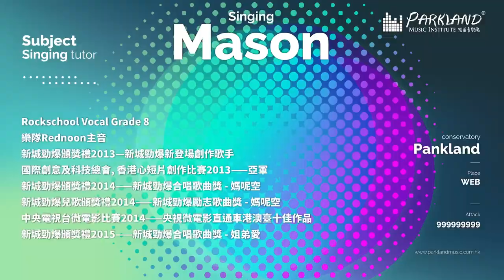【新一季卧虎藏龍2🐲 - 第二集 唱歌老師 Mason Sir｜十多年時間不斷追尋音樂樂趣】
第二季邀請左唱歌老師兼唱作歌手 - Mason Sir
今次搵黎Mason Sir繼續同我地傾下計
分享一下音樂對佢啲吸引力、教學心得、深刻嘅教學經歷等等.
同時鼓勵大家：想學習音樂就唔好怕～有衝動呢，就要把握時間去試，把握時間快啲學習！
📌特別一提：Parkland學音樂已提供「網上Live教學服務」📌

0:00 介紹
1:17 Mason 唱歌導師
7:00 唱歌表演

- 聲樂教學：學唱歌，歌唱技巧，學聲樂，學和音
- 古典音樂教學：學鋼琴，學小提琴，學大提琴，學古典結他，學中提琴，學色士風，學長笛­­，學單簧管
- 理論課程：學樂理，學作曲，學填詞，學編曲
- 數碼音樂教學：學混音，學錄音，學Studio set-up
- 兒童音樂課程：音樂治療，學鼓，學鋼琴，學小提琴，學結他，學ukulele，學唱歌­­訓練，兒歌班
- 聖樂課程

1. 學習樂器：扎實的演奏技術基礎是成為一個真正音樂人先決條件。Parkland的星級­­導師團隊絕對能幫助你打好基礎。
2. 工作坊/大師班：為廣闊同學的視野，Parkland特別設計了一系列的興趣工作坊，
3. 樂隊/樂團：用音樂溝通是一個音樂人必需的技能。透過音樂上的交流，除演奏技巧進步，
4. 表演機會：一次的台上表演是令學生進步和累積經驗的好機會。
5. 就業機會：過去逾十年的教學里程裡，Parkland已成功培育不少八級或以上的學生­­。

分校：
旺角總校 Mong Kok: 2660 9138
銅鑼灣分校 Causeway Bay: 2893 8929
荃灣分校 Tsuen Wan: 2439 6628
屯門分校 Tuen Mun: 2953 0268
九龍灣分校 Kowloon Bay: 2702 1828
元朗分校 Yuen Long: 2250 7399
西灣河分校 Sai Wan Ho: 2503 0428
大埔分校 Tai Po: 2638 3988
中環分校 Central: 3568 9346
北角分校 North Point: 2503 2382
馬鞍山分校Ma On Shan: 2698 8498
粉嶺分校 Fanling: 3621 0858
葵芳分校 Kwai Fong: 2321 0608
荔枝角分校 Lai Chi Kok: 25281885
香港仔分校 Aberdeen: 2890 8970
油塘分校 Yau Tong: 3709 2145
觀塘分校 Kwun Tong: 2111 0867
奧運/大角咀分校 Olympics: 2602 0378
沙田第一城分校 Shatin: 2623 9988
屯門蝴蝶分校 Tuen Mun Butterfly: 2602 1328
西營盤分校 Sai Ying Pun: 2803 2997
尖沙咀分校 Tsim Sha Tsui: 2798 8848
美孚分校 Mei Foo: 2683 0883
紅磡分校 Hung Hom: 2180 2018
大圍分校 Tai Wai: 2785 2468
柴灣分校 Chai Wan: 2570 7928
土瓜灣 To Kwa Wan: 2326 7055
太古 Tai Koo: 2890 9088
天水圍天澤分校 Tin Shui Wai Tin Chak: 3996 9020
將軍澳坑口分校 Hang Hau: 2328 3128
慈雲山分校 Tsz Wan Shan: 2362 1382
秀茂坪分校 Sau Mau Ping: 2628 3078
天水圍嘉湖分校 Tin Shui Wai Kingswood: 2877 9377
堅尼地城 Kennedy Town: 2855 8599
沙田瀝源分校 Shatin Lek Tuen: 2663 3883
將軍澳天晉分校 Tseung Kwan O Tin Wing: 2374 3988
青衣分校 Tsing Yi: 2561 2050
長沙灣分校 Changsha Bay: 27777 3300
筲箕灣分校 Shau Kei Wan: 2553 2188
何文田分校 Ho Man Tin: 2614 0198
藍田分校 Lantian: 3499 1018
彩虹分校 Rainbow: 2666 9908
黃埔分校 Whapoa: 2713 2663
炮台山分校 Fortress Hill: 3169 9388
西九龍分校 Sham Shui Po: 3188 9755
九龍城分校 Kowloon City: 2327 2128
牛頭角分校 Ngau Tau Kok: 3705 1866
小西灣分校 Siu Sai Wan: 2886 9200
朗屏分校 Long Ping: 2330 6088
上水分校 Sheung Shui: 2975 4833
荃灣西分校 Tsuen Wan West: 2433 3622